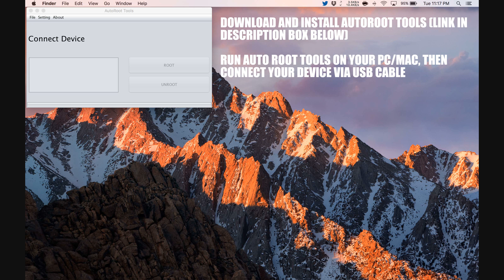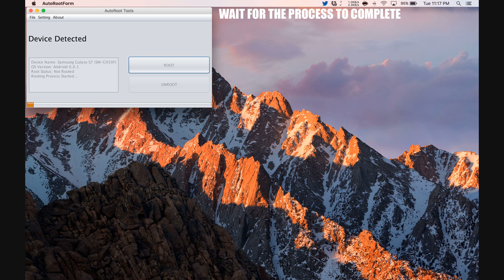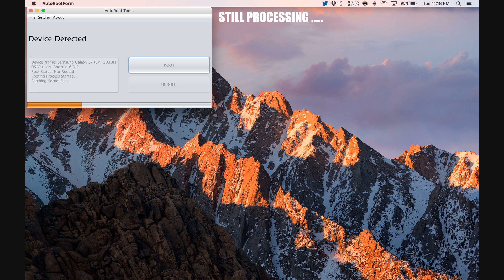How To Root Lenovo K3 Note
Step by Step tutorial on how to How To Root Lenovo K3 Note.